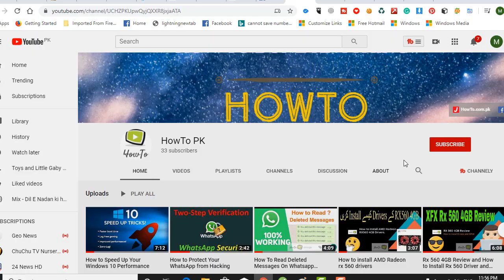How to Clean or change Rx570 Graphics Card Fans and Reduce Temperature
How to change Rx570 Graphics Card Fans and Reduce Temperature
How to service graphics card
How to Clean Your Graphics Card